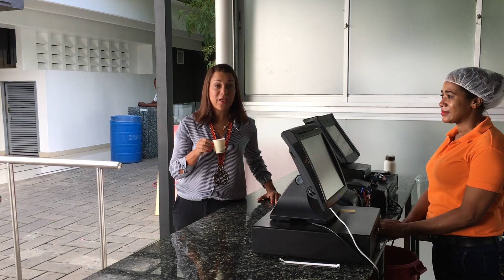Por un Mundo Mejor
Campaña para promover los buenos modales.